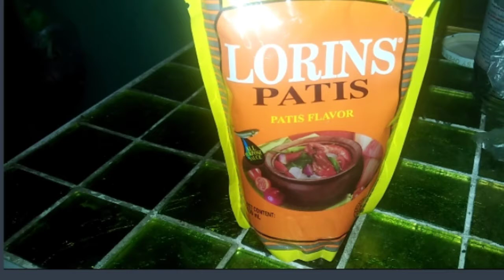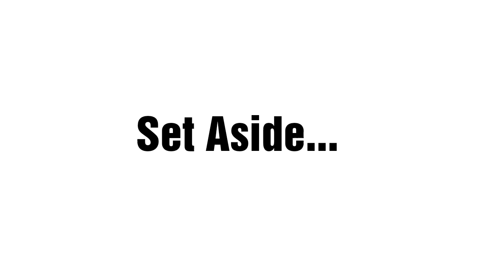Pinoy Style Budget|Sinabawang Isda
How to cook sinabawang isda with petchay

My editor
Wondershare Filmorago